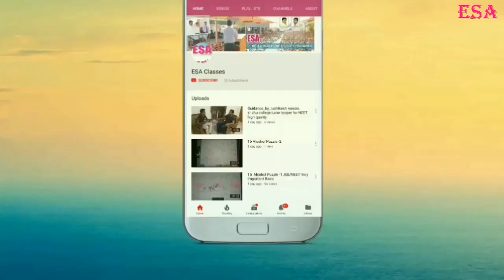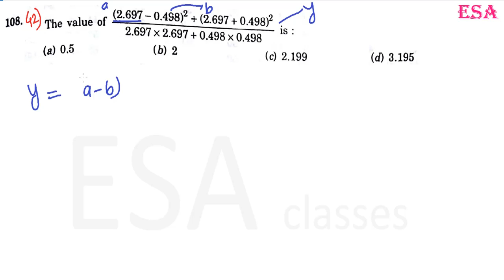Decimal fractions 15